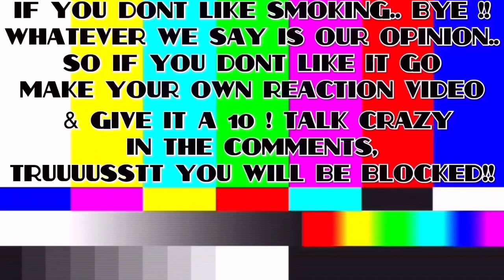FIRST TIME REACTING TO VERIVERY | G.B.T.B M/V | SUBSCRIBERS REQUEST